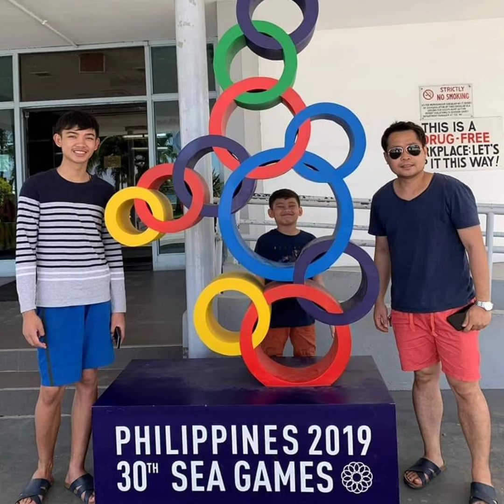Happy Father's Day| Childrens message to their Dad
To the best Dad in the World!!
We Love You so Much 😘
Happy.Father's Day